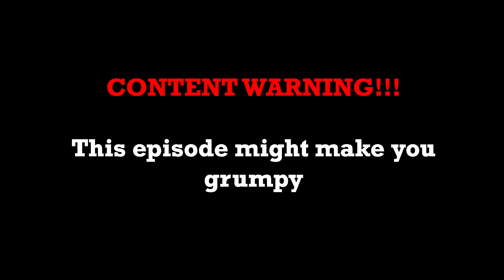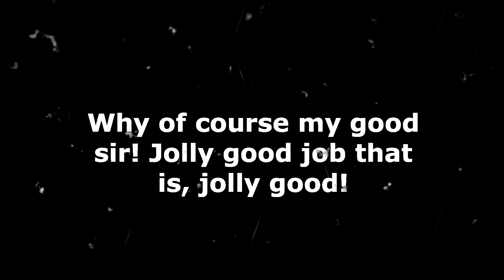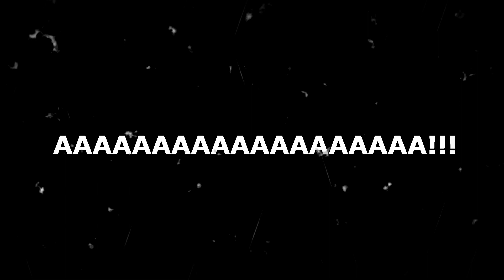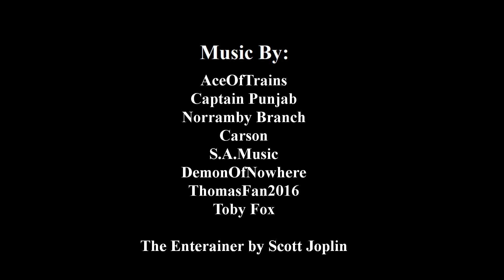Sodor Through The Ages | Episode 12 | A Very Big Day for James | PG 13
Dear Friends
James is known for being rather bitter on his birthday. He hates being reminded of his age and how old he's getting. You can only imagine when he hit the big triple digits, he almost flipped, causing him to go down a path of a mid life crisis, trying to do everything to feel young! From using modern slang, to trying out internet trends, to even taking illegal measures, it was a rough week for our red engine. It's a good thing he had friends by his side to help him out. Do not try anything you see in this video at home.
The Director

ALSO: This episode contains references to drugs. This episode of my series is defiantly NOT for kids. If you are young child or sensitive to this kind of things, maybe skip this one lol.

ALSO ALSO: There is an after credit scene so watch to the end!